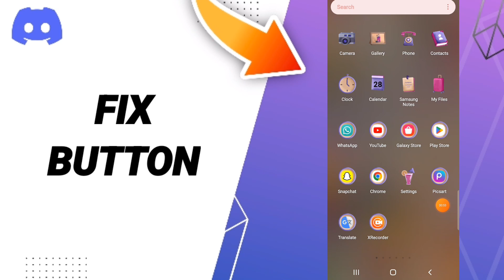How To Fix Button On Discord App 2023